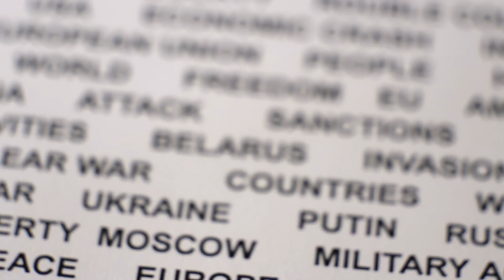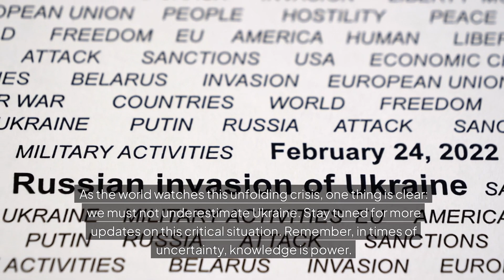World War 3 fears boom as Putin’s ‘Iron Doll’ hints at nuclear payback for Kursk invasion